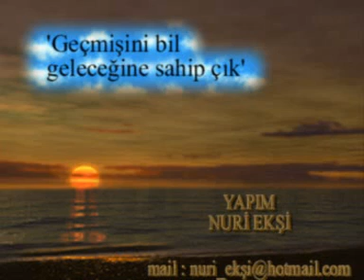ZONGULDAK ÇAYCUMA HALK PAZARI 2004 2